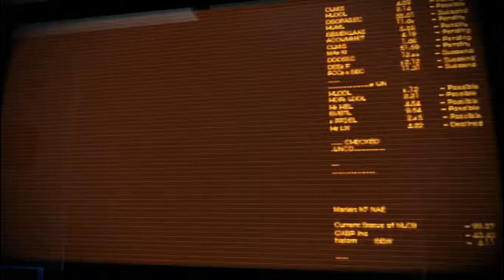Mass Effect 3 Walkthrough - Part 21 HD / Прохождение Mass Effect 3 - Часть 21 HD - Eden Prime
Mass Effect 3 Walkthrough, Let's Play Mass Effect 3, No Сommentary, Прохождение Mass Effect 3, Без комментирования

- Eden Prime -